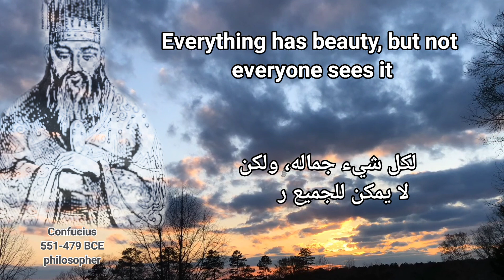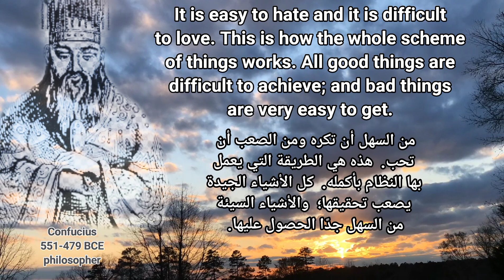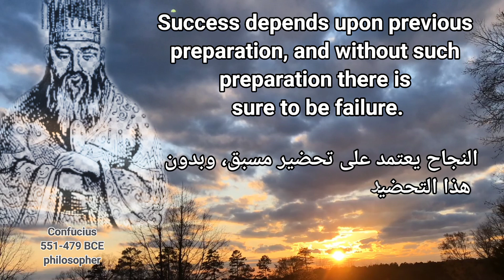Confucius quotes with relaxing music \ اقتباسات للفيلسوف الصيني كونفوشيوس مع موسيقى هادئة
Chinese philosopher Confucius quotes  \ relaxing and calm music In both Arabic and English language
اقتباسات وأقوال للفيلسوف الصيني" كونفوشيوس " مع موسيقى هادئة ومريحة في اللغتين العربية والانجليزية